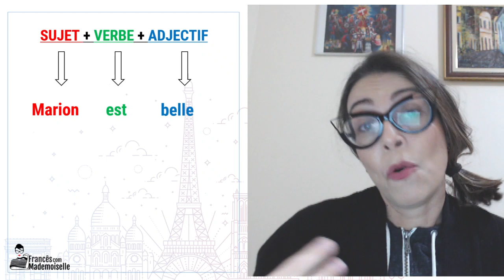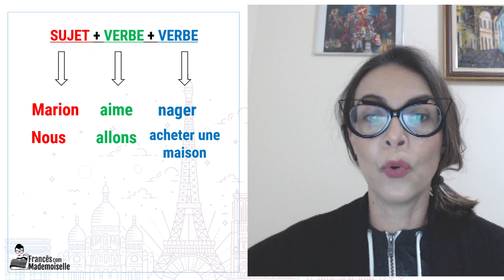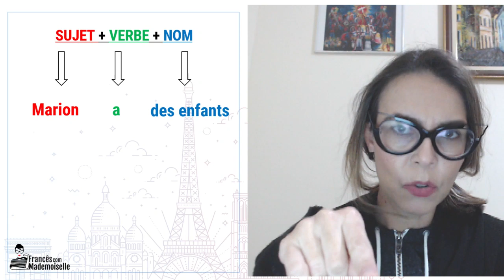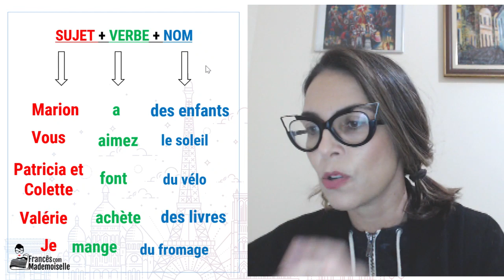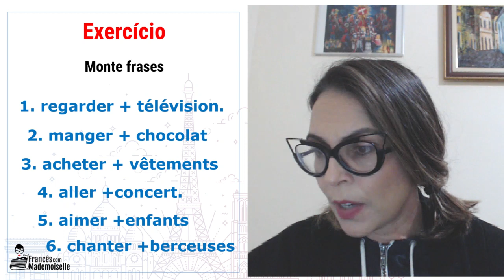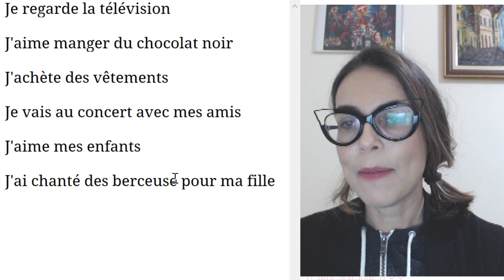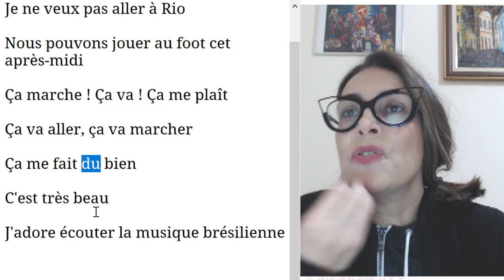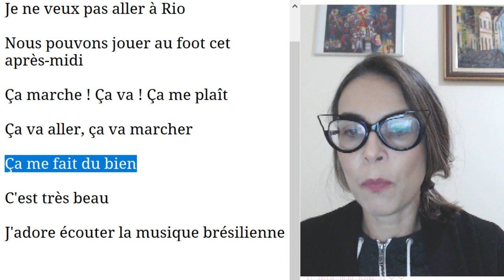COMO MONTAR FRASES EM FRANCÊS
Frases afirmativas
frases negativas